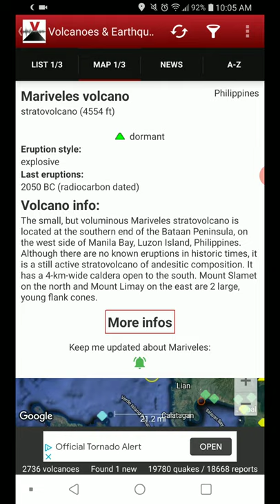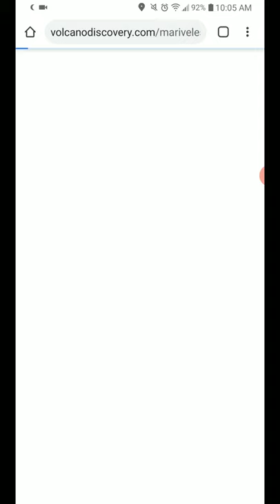Featured Volcano of the Day: 5-10-20 Mariveles, Philippines